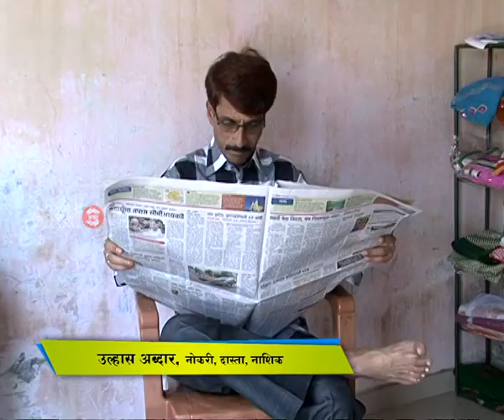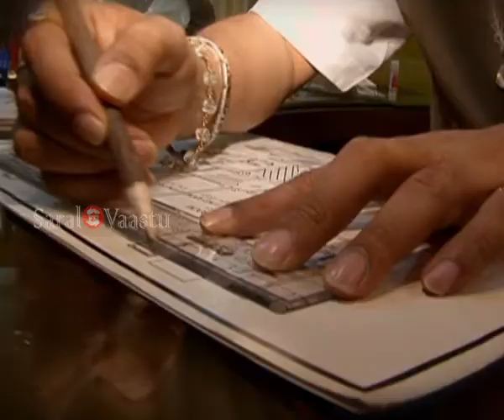Boost Financial Stability and Business Growth with Vastu | Call +91 9739400311 | Nashik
उल्हास आबदार (नाशिक) यांना व्यवसायात अडचणी येत होत्या त्यामुळे त्यांना आर्थिक समस्या भेडसावत होत्या. तसेच त्यांच्या मुलांचे शिक्षणात लक्ष लागत नव्हते. सरळ वास्तुचा अवलंब केल्यामुळे त्यांचा व्यवसायामधील सर्व अडचणी दूर झाल्या आणि त्यांचे जीवन सुखी आणि सुरळीत चालू आहे.